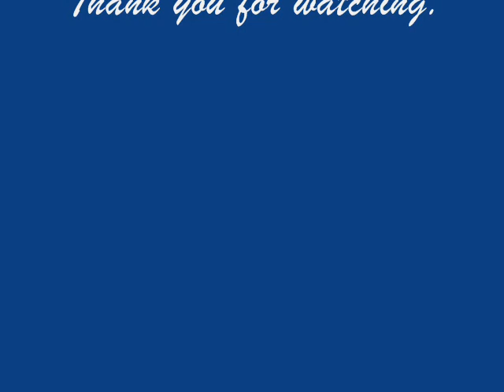Bonnie Mary of Argyll: sung by Alex Pollock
Old Scottish song, with Heilin mary in picture